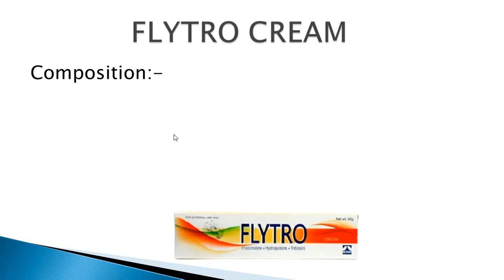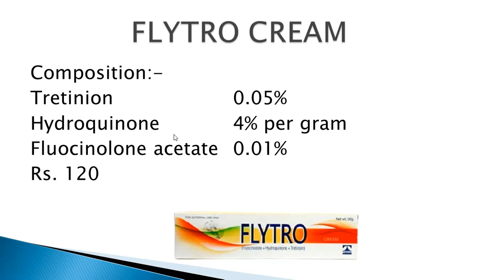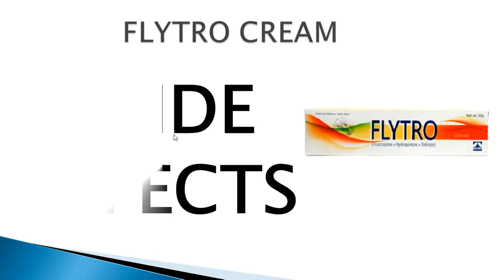Tretinoin: tretinoin cream 0.05 | flytro cream for skin in urdu | how to use flytro cream